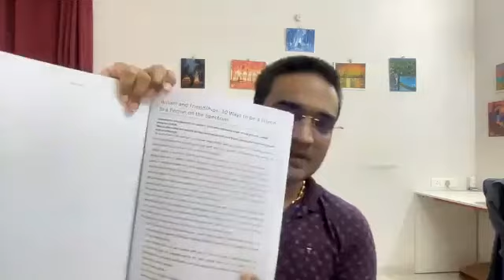How Not to diagnose ADHD | Autism | Learning Disability in child